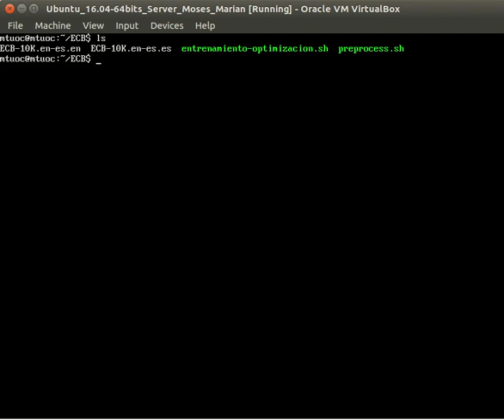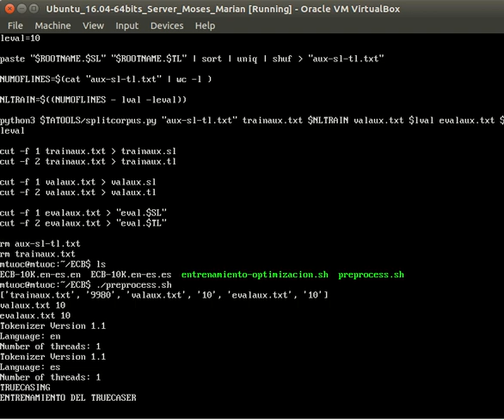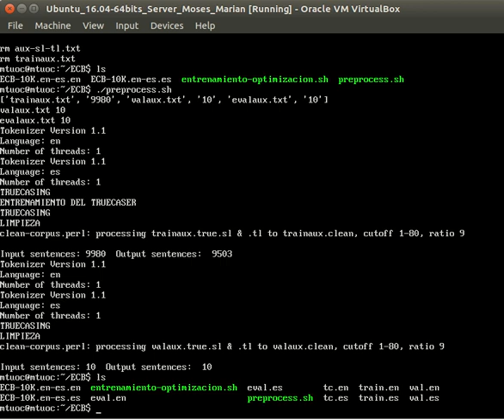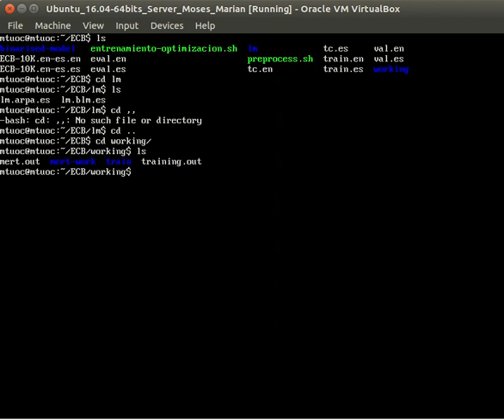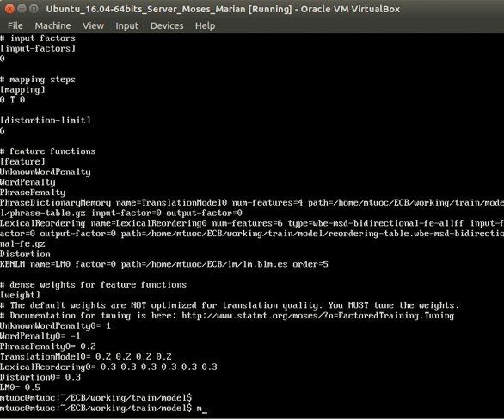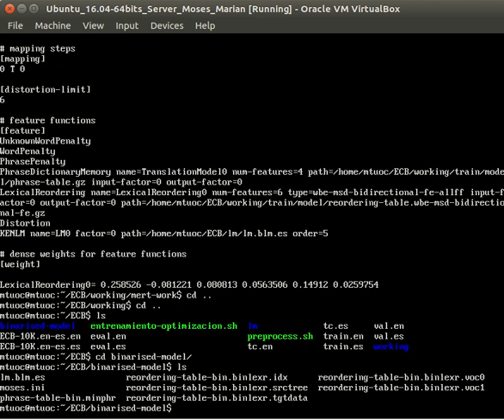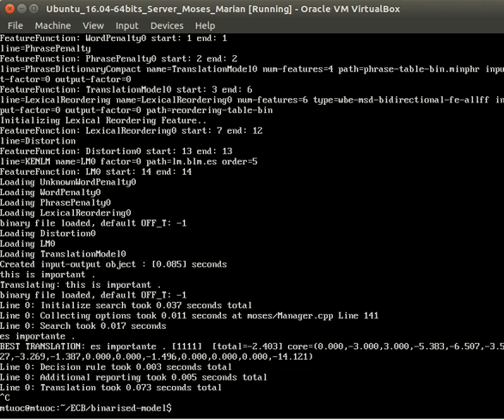Entrenamiento de Moses en máquina virtual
Se explica el entrenamiento básico utilizando scripts de preprocesamiento y entrenamiento.